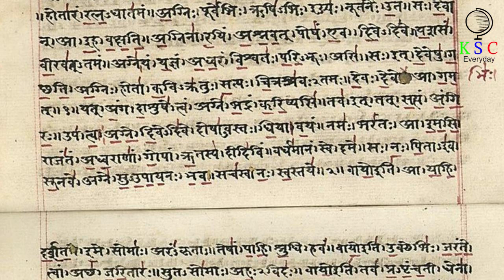When This River In India Started Running Low, Ancient Secrets Emerged From The Water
It’s not unusual to find a holy site in an Indian river. You may have heard of The Ganges, for instance, which is sacred to Hindus and is a site of frequent pilgrimage. Some waterways are less obvious in their importance, however. For hundreds of years, the River Shalmala was hiding a stunning secret. But after a long drought, what was once trapped below the current emerged in all its glory.